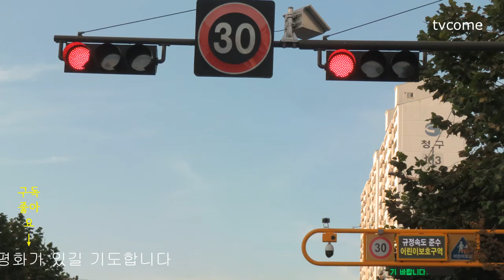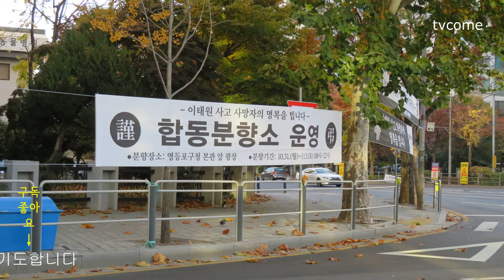Love Like This(이렇게 사랑하라)_Lauren Daigle | 사랑으로 그대와 나, 당신과 우리 마음에 주 예수 그리스도의 평화가 있길 기도합니다. 할렐루야!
마음에 평안으로 가는 길을 여는 ccm.
하나님은 한 영혼이라도 더 구원받기를 원하십니다.